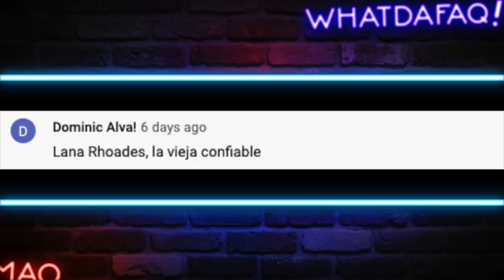Infieles en Pandemia!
Hoy Vamos a ver a los infieles! Que hasta en pandemia tienen amantes!

Fuentes de Video:

Jukin Media
Elrellano.com
Break
Viraltrend
LiveLeak